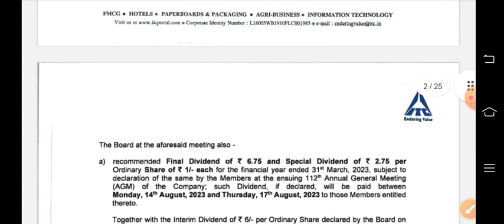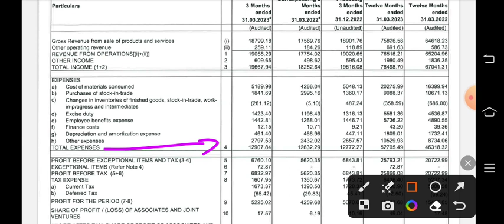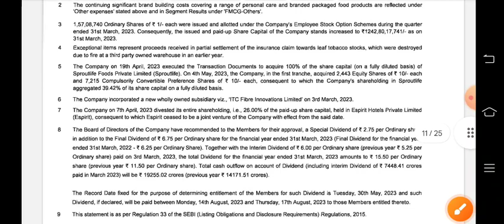ITC Q4 results 2023 | ITC Share latest news | ITC q4 result 2022 | ITC Share latest news today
Topic Cover
ITC Q4 results 2023
ITC Q4 results today
ITC Q4 result today
ITC Q4 result
ITC stock quarter 4 results,
ITC share news,
ITC share may 18,
ITC dividend news
ITC RESULTS FY 23
ITC final results,
ITC Share quarter 4 results,
ITC q2 results latest news,
ITC q2 result and dividend,
ITC q2 result today,
ITC share 2022,
ITC dividend,
ITC share price,
ITC share,
ITC TODAY news,
ITC SHARE TARGET,
ITC share,
ITC share research 2022
ITC latest news 2022,